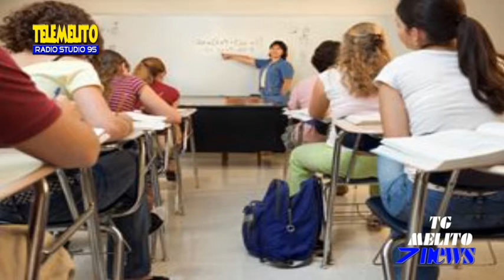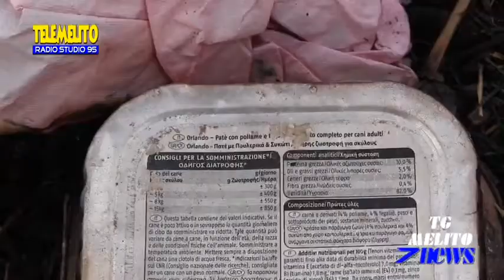TG 7 NEWS DEL 20 SETTEMBRE 2014 CON GIOVANNA BATTAGLIA